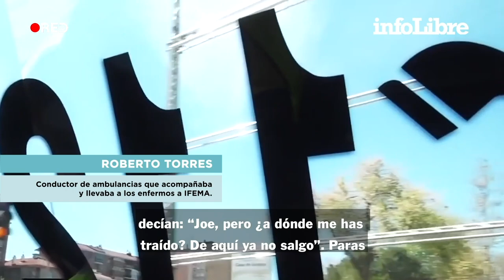Los héroes del 2020: “Lo volveríamos a hacer”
Durante los días más duros, muchos españoles se erigieron en héroes anónimos, ayudando, cuidando y regalando su tiempo a los demás.